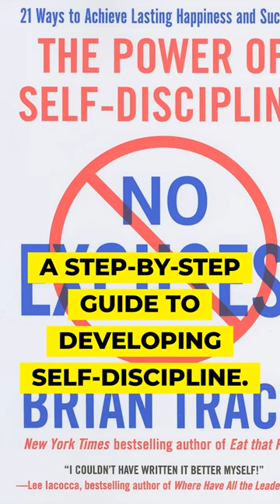How to develop self-discipline? Top 3 books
These 3 books can help you develop self-discipline and help you form good habits and break bad ones!